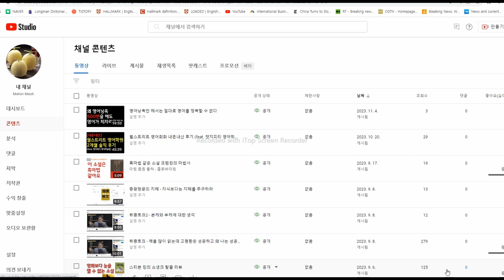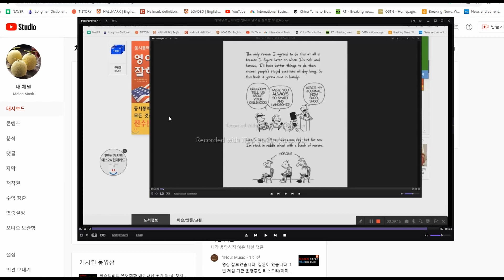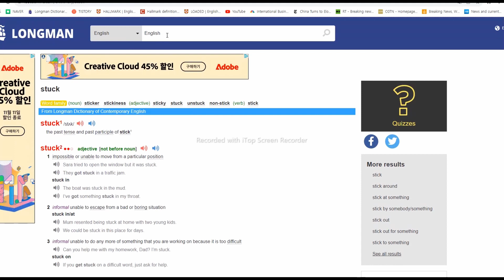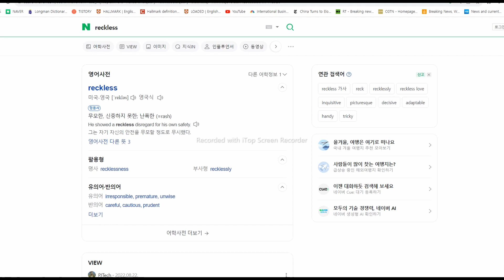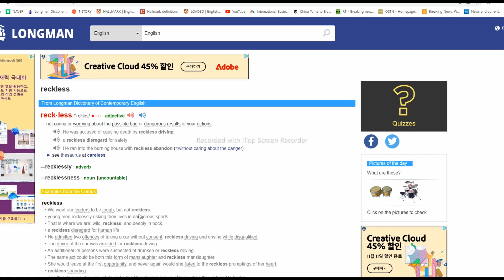영어공부는 운전면허증을 따는 것과 같다